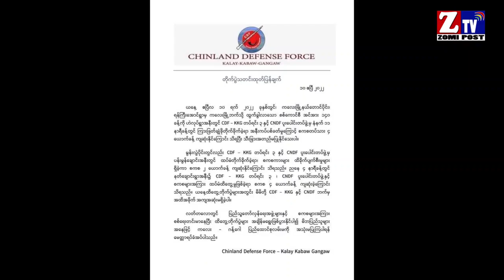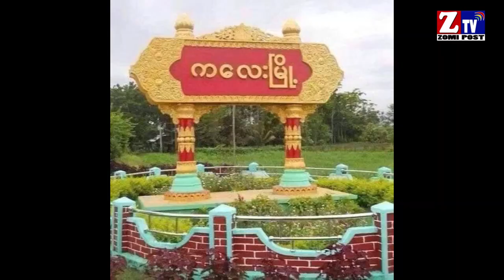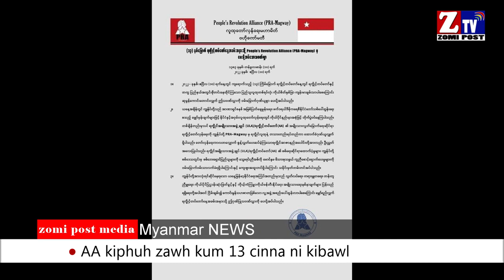ZTV Daily News ll April 11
- Abeisa April kha ni 9 ni CDF-Hualngoram te suksiat bing tepen Mizzima tetung ah, anei tepen ZRA ci-in gen uh a, Zogam Galkap Mangpipa Pu Zo Thang in hih vaitawh kisai Mizzima tetung ah gencian nanei

- April kha ni 10 ni Kalay Myo huam muntuamtuam ah Galkap teleh CDF-KKG te kikapna piang a, Galkap telam pan asi omthei ding ci-in CDF ten gen uh a, CDF- KKG pan nih si

- Kalay Myo Aungthitsar veng ah mipi khat thautang khakna hang in si cih thu kiza, Kalay Myo sung ah CNDF kipawlna lut galkap ten man

- Kalay Myo huam Natchaung khua ah Inn meitawh kihal sak a, Inn bangzah kisia cih tawh kisai akician in kithei lian nailo, mipi te zong kihem khia phot

- Shan State khanglam ah Galkap Council teleh Kachin Suahtakna galkap KIA te kikap napiang, mipi 100 bang galtai

- Lay Kay Kaw kikap na ah Galkap te mi 20 si in, Galkap bu khat kiman ci-in KNU ah Cobra kipawlna ten gen, Jet galvan leng nih tawh hongkap uhhi ci-in zong gen

- AA akiphuh zawh kum 13 cin-na ni ah NUG akipan, Mualtungmi thautawi kipawlna leh PDF kipawlna ten thupuakna nei ciat uh

- Myanmar gam ah Democracy angah kik masiah kiham ciam suaklai ding hi ci-in American Hluttaw palai McConnell in gen